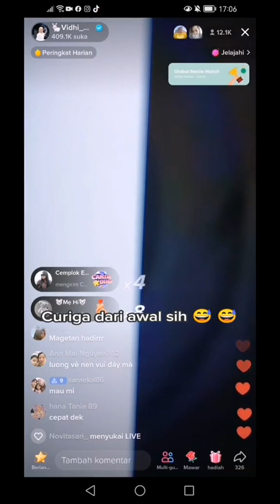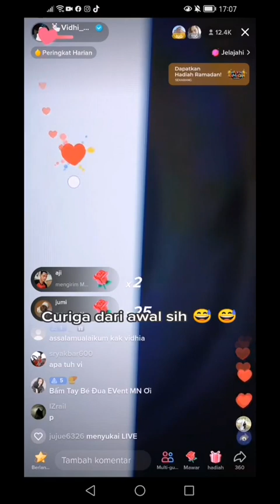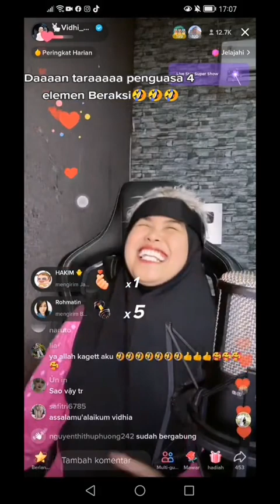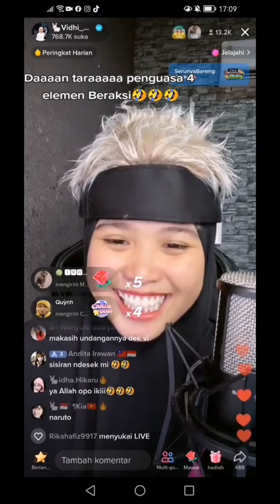TOPI BARU😆 UNTUK PENGUSAHA 4 ELEMEN ( MOMY VI')